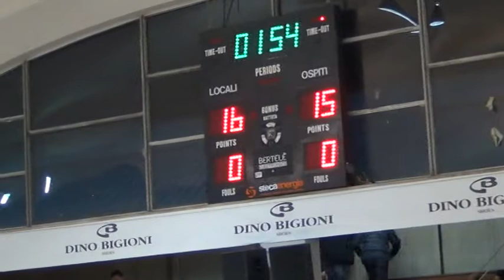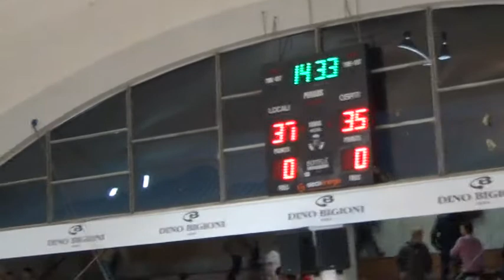2015#01#25#DINO BIGIONI SHOES MONTEGRANARO#ECOELPIDIENSE PS ELPIDIO#Campionato#16 montegranaro14 b